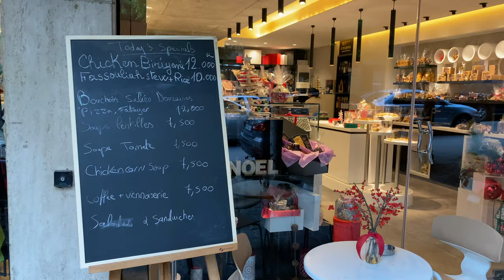Curli-Q: The Local Bakery & Pastry Shops, Opens in Achrafieh